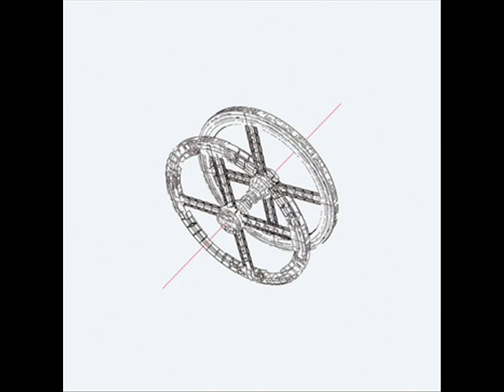Syncom Data - We Won't They Will [Kangding Ray Remix]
Syncom Data - We Won't They Will
Label:
Titan's Halo Records ‎-- THR004
Format:
Vinyl, 12", Red
Country:
Spain
Released:
28 Feb 2013
Genre:
Electronic
Style:
Techno, Industrial